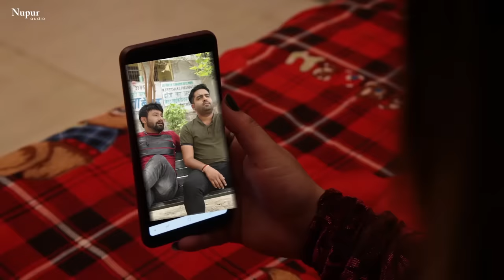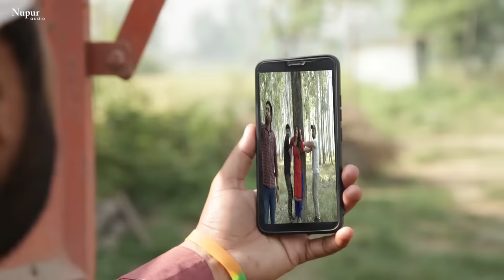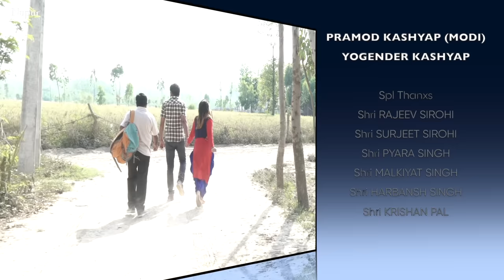Aafat | Uttar Kumar, Sonal Khatri | Latest New Haryanvi Movie 2019 | Dhakad Chhora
Movie : Aafat

Cast : Uttar Kumar, Sonal Khatri, Monu Dhankad, Rajeev Sirohi, Surjeet Sirohi, Krishan Pal Bharat, Arvind Malik, Priyanka, Niru Sharma, Monu Sahrawat, Nikhil Kumar, Ratan Pal, Ranveer Singh, Kashmir

Director : Dinesh Chaudhary

Producer : Rajesh Gupta

Writer : Avnish Kumar Singh

DOP : Deepak Bhardwaj, Ankit Chaudhary

Cameraman : Girish Gautam, Kanhaiya Baghel

Editor : Harmesh Malhotra

Sound & Dubbing : Ankit Chaudhary

Makeup : Lucky Ali

Song Writer : Baji Kheri, Vishnu Panchal

Singer : Pradeep Panchal, Rashmi

PC : Monu Dhankad

Production Manager : Vikas Kumar

Special Thanx : Shri Rajesh Sirohi,  Shri Surjeet Sirohi, Shri Pyara Singh, Shri Malkiyat Singh, Shri Harbansh Singh, Shri Krishan Pal, Shri Kashmir, Devender Singh